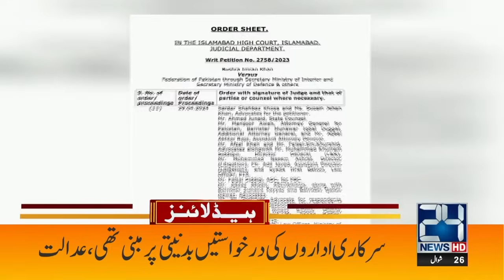Last Warning by PM | 6am News Headlines | 5 May 2024 | 24 News HD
24 News HD Is One Of The Leading News Channels Of Pakistan Bringing You The Latest Current Affairs From Pakistan And Around The World.  Live National Assembly ,Senate Session And Current Affairs.